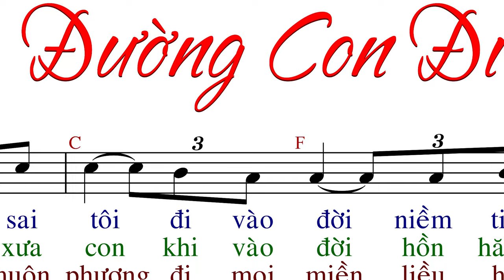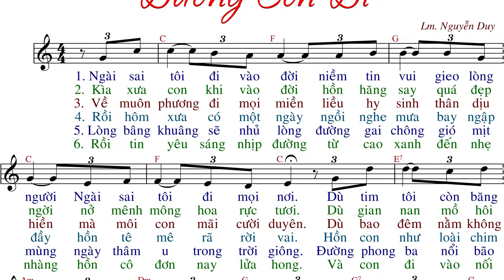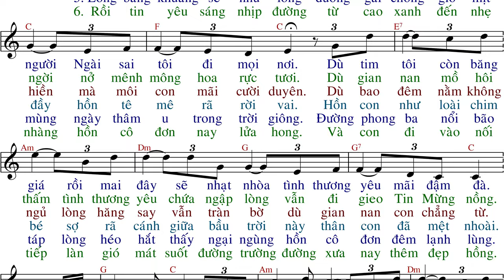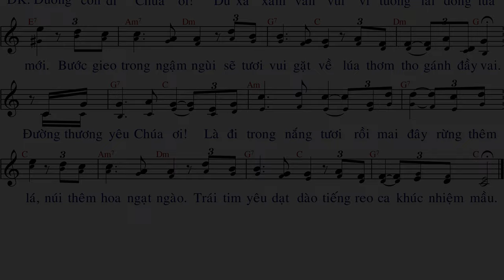Đường Con Đi (tập hát) - Lm.Nguyễn Duy - AnnaSaoMai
Link File nhạc đính kèm:
- File Sheet nhạc(font 14px):
- File  trình chiếu (Slide)
  .PPT:
  .PDF: